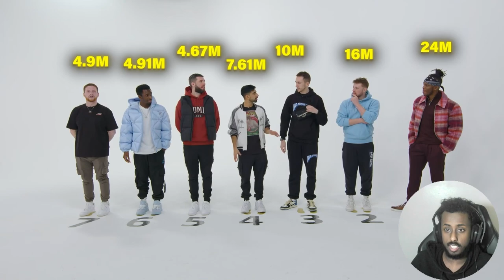REACTING TO SIDEMEN BRUTALLY RATE THEMSELVES - THIS WAS INTENSE!